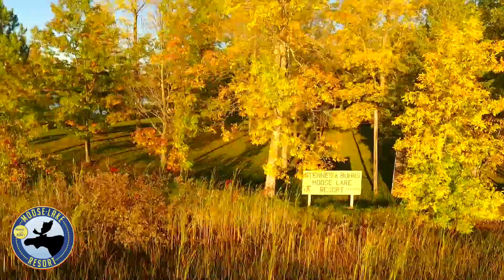Stennes' & Buhn's Moose Lake Resort - Fall Colors - extended version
Here's even MORE of Fall color  at it's finest @ Moose Lake Resort.